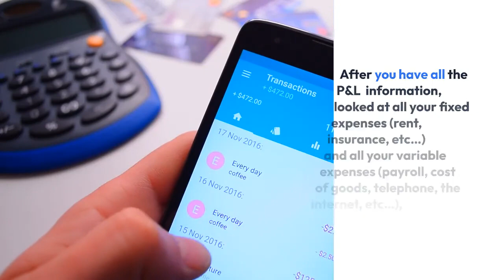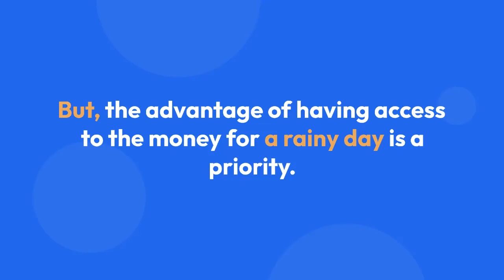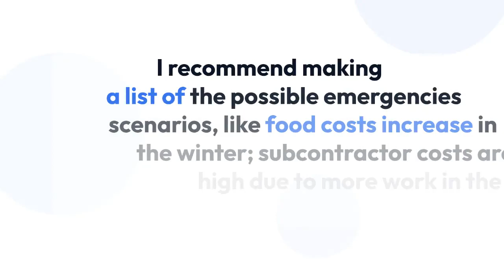How to Create a Small Business Emergency Savings Presented by Sabrinas Admin Services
How much money do you need in your small business emergency savings (Rainy day fund) to help you in the case of those moments?

This question is the question we are going to tackle today.

First, we need to determine what your current monthly expense is in your small business.

If you use a bookkeeping software, this will be pretty easy to do.

Print out last year’s Profit and Loss report (P&L) and categorize it by month.

Now, let’s find where we can save the money for your small business emergency savings.

After you have all the P&L  information,
looked at all your fixed expenses (rent, insurance, etc…)
and all your variable expenses (payroll, cost of goods, telephone, the internet, etc…),
 now it is time to really figure out where you can cut your expenses to be able to save.

Insurance (car insurance) – car insurance can be revisited each year to see if you can save.

If you went with another provider, would you get more money back?

Cellphone or Telephone – Should you change mobile phone plans?

Do you need a landline anymore?

Now, let's look at

The Cost of Goods Sold Products you use.

Is there another product you can use instead that is more affordable?

Note this may compromise your quality of service so do with caution.

Office supplies – Maybe you can get those reams of paper you buy each month cheaper.

Monthly service costs – do you need the service agreement monthly fee for your new computer?

To find the money to save in your P&L, ask yourself questions like:

How often do I use this service?

Does this add to my business quality?

Does this add to my business's reputation?

Is there something else I can do to improve my product or service without sacrificing my reputation?

Now, that you found some money to save for a rainy day fund, where will you put it?

Creating a money market account in your bank is the best bet.

Sure, you are not going to get a significant return these days.

But, the advantage of having access to the money for a rainy day is a priority.

How to save money without doing too much leg work?

Set up an auto transfer to the money market account each month.

How much to save?

Some companies save thousands each month, and others save only a few hundred dollars.  It is all up to you!

What is a small business emergency?

I recommend making
a list of the possible emergencies scenarios, like food costs increase in the winter; subcontractor costs are high due to more work in the summer, etc…
 It could also be like what we are going through right now.

It is a fall back for you and your business, just in case you need it.